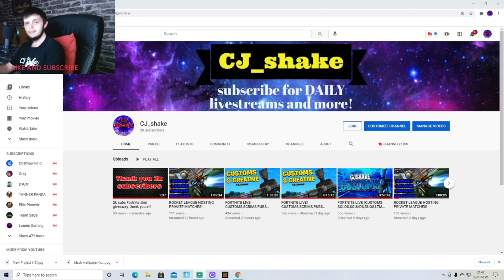Re-uploading this in 5 years time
Thanks Mr Beast for the idea

This video is to see how far i will come in 5 years of YouTube